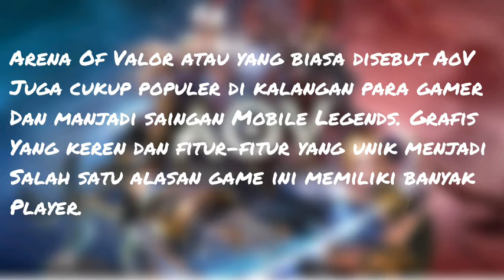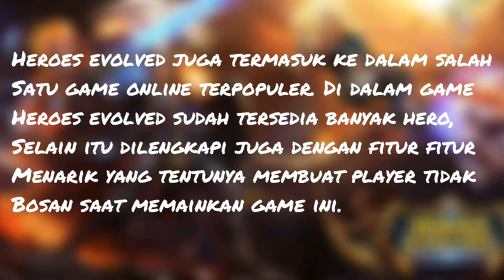7 GAME ONLINE Android Terpopuler, mana yang sudah kamu mainkan?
* Request lagu komen di bawah.